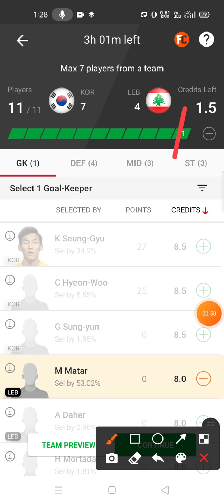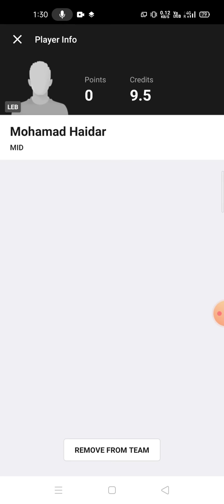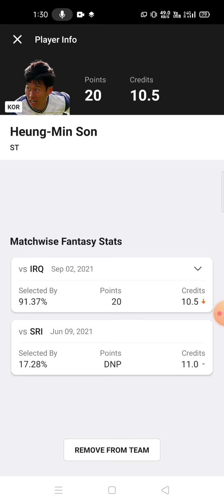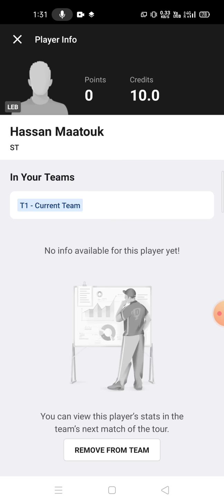KOR vs LEB Football team prediction Dream11 win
kor vs leb
kor vs leb Dream11
kor vs leb Dream11 prediction
kor vs leb prediction

own risk"

1. This analysis  is based on my

2.Dream11 takes great care to comply with all central and state legislation in India to ensure that  users are fully protected. Every contest on  platform is carefully designed to comply with applicable statutes and regulations in India.

Thanks